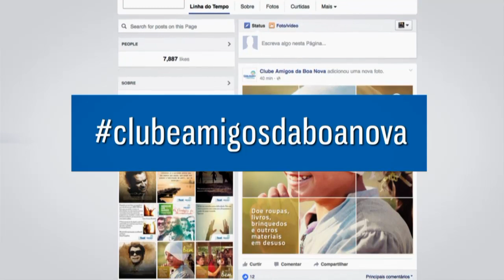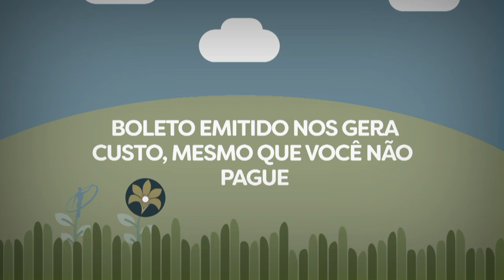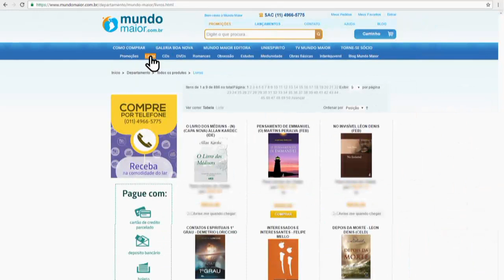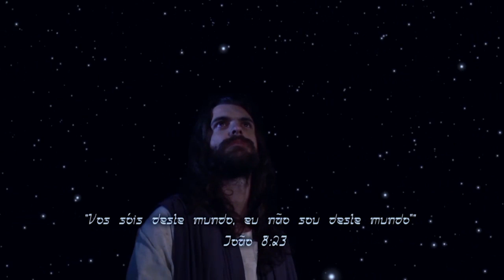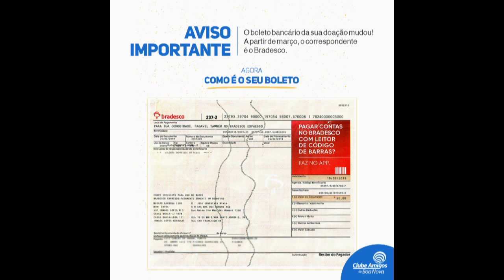CONGELAMENTO DE ÓVULOS NA VISÃO ESPIRITA | Manhã Boa Nova (03/04/2019)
O entendimento espírita a respeito do congelamento de óvulos. Tem espirito na hora do congelamento? A mulher deve decidir sozinha o congelamento de óvulos? Apresentação de José Damião e comentários de Adriana Morales e Miriam Izabel. Acompanhe!

Quer que continuemos o trabalho de divulgação da doutrina espírita no plano físico e no espiritual?

Doe o quanto puder para o Clube Amigos da Boa Nova

Saiba como assistir a TV Mundo Maior na sua cidade!